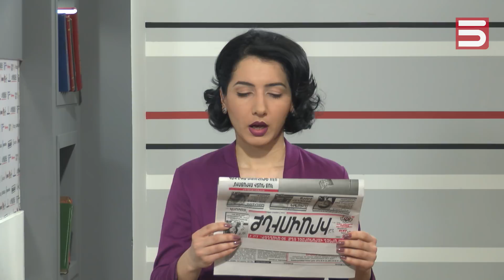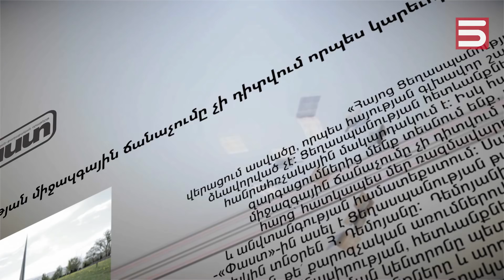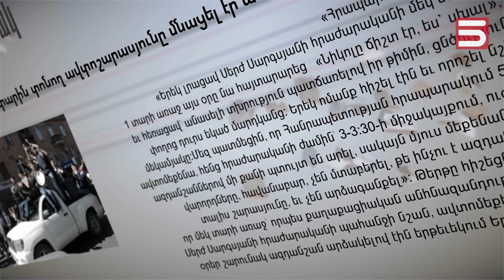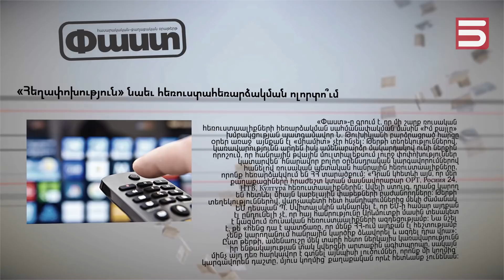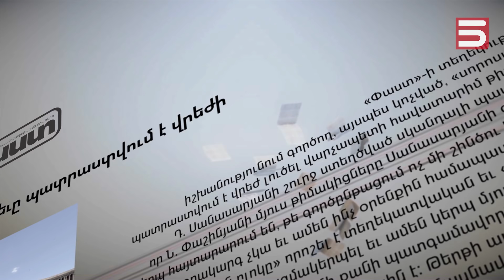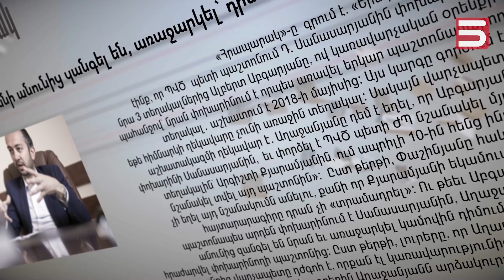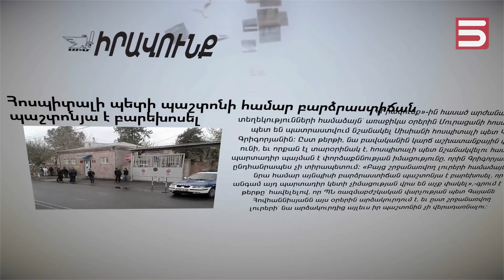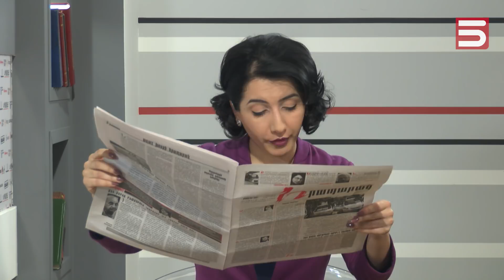Ցեղասպանության եւ հայ-թուրքական հարցում հայեցակարգային մոտեցում չկա. Արտակ Սարգսյան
Արտակ Սարգսյանն ասում է՝ ինչպես շատ ոլորտներում, Ցեղասպանության ճանաչման եւ հատուցման հարցում եւս, նոր իշխանությունը, ըստ ամենայնի, որոնումների մեջ է, ձեւավորված մոտեցում չկա: